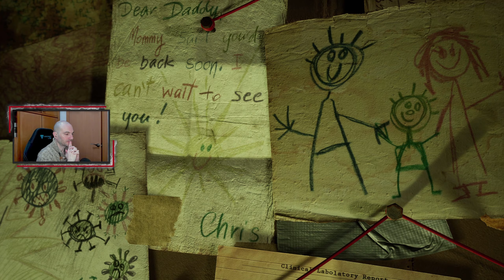SERUM (DEMO) Gameplay Español - OTRO SURVIVAL POSTAPOCALÍPTICO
¡¡Muy buenas, cracks!! El mercado está ya saturado de survivals, pero aquí va la demo de otro.

► Survival/Indie/Aventura
► Plataforma: PC
► Desarrollador: Game Island